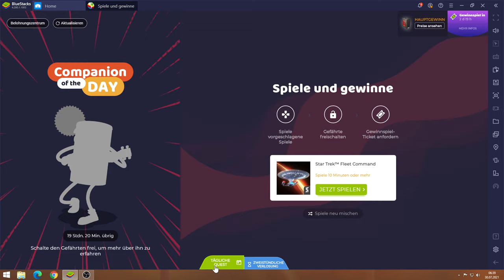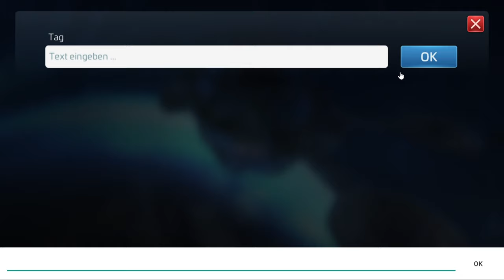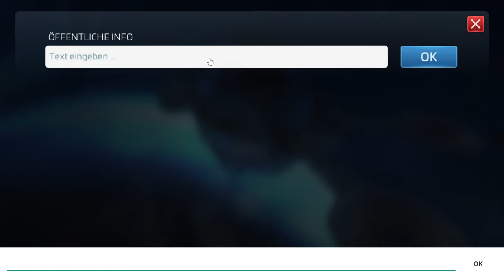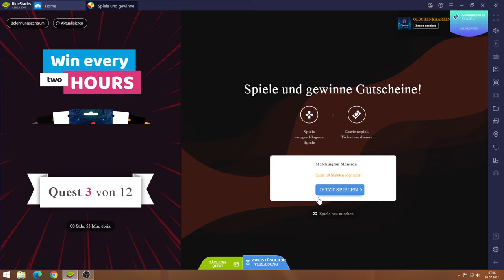Star Trek Fleet Command #30.07 JndT (BlueStacks)